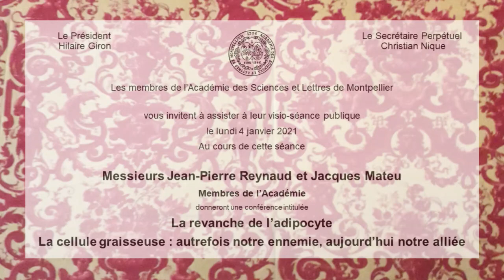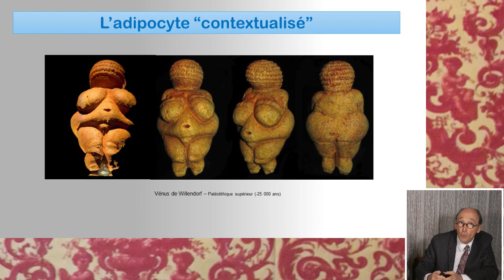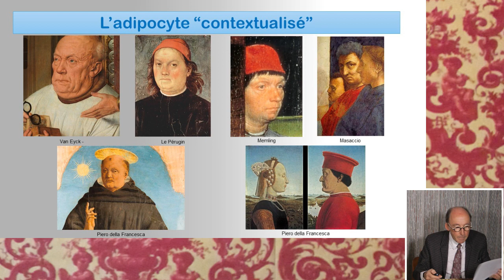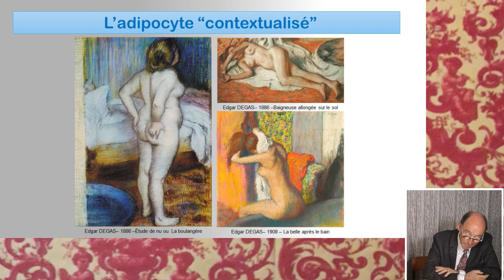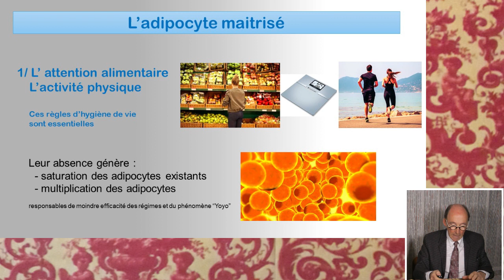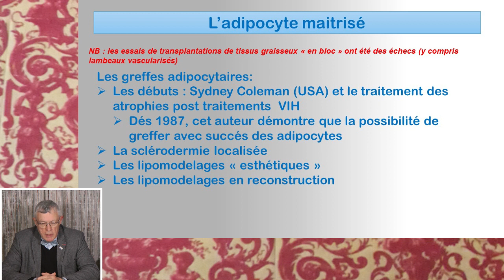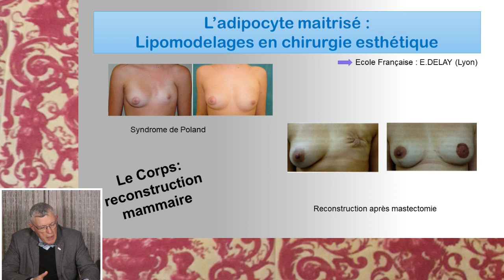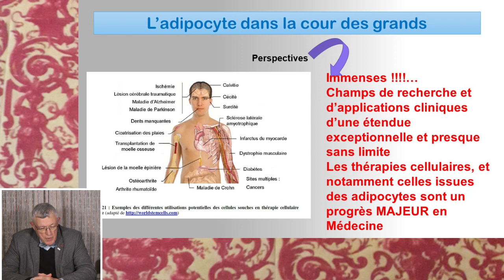Revanche de l’adipocyte : la cellule graisseuse, autrefois notre ennemie, aujourd’hui notre alliée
NUMERO DE CONFERENCE : 4568 (à utiliser sur le site web de l'Académie des Sciences et Lettres de Montpellier pour trouver le texte correspondant)

AUTEURS :
- Jacques MATEU, Chirurgien, Ancien Interne Chef de Clinique Assistant des Hôpitaux, Enseignant du Collège Français de Chirurgie Plastique Réparatrice et Esthétique,
- Jean-Pierre REYNAUD, Chirurgien, Ancien Interne et Chef de Clinique Assistant des Hôpitaux .

RESUME :
      Trop maigres ou trop gros, de façon diffuse ou localisée, femmes autant qu’hommes ont bien souvent un rapport conflictuel à leur graisse,  à leur tissu graisseux vécu comme ennemi quand il pourrait être un allié… Invitation à une promenade autant culturelle que médicale…
Chirurgiens plasticiens, nous avons été confrontés au début de nos carrières respectives aux problèmes posés tant par les excès que par les défauts localisés de tissu graisseux. Il n’en existait pas de solution chirurgicale fiable, l’adipocyte nous narguait !
Au fil des siècles, au vu de la littérature et des représentations artistiques notamment picturales de chaque époque, l’adipocyte a connu un statut des plus variables. Il fut tantôt courtisé, symbole de puissance, d’opulence, de “ privilège” social, de bonne santé, tantôt pourchassé, synonyme de paresse, d’indolence, et finalement d’inaptitude et donc d’inutilité. Quelle que soit la période cependant, chez la femme, la taille se devait d’être marquée quitte à user pour cela d’artifices vestimentaires.  Aujourd’hui les injonctions à faire du sport, à respecter des règles diététiques, les images dont nous sommes abreuvés, tout nous pousse à faire attention à maîtriser notre corps, à pourchasser l’adipocyte sous peine d’être taxés de “laisser-aller”… Mais les conditions socio-économiques, de la malnutrition à la malbouffe, laissent voir tous les profils.
Les excès de volumes graisseux localisés faisaient autrefois l’objet de résections chirurgicales “en bloc” entrainant des séquelles morphologiques lourdes. Dans les années 78/80 naquit un progrès technique majeur garant de succès, la liposuccion, dont les principes ont été décrits par un chirurgien français, Yves-Gérard ILLOUZ. Plus récemment, une arme médicale s’est ajoutée à cet arsenal thérapeutique : la cryolipolyse, dégradation par le froid.
Les insuffisances de volume et atrophies graisseuses étaient autrefois traitées par transplantations et greffes graisseuses monobloc émaillées le plus souvent d’échecs. Depuis les années 1990, ces défects peuvent être beaucoup plus sûrement corrigés  par micro-injections  de multiples petits fragments de graisse, technique mise au point par un chirurgien américain, Sydney COLEMAN.
Enfin, plus récemment, de nombreuses recherches expérimentales et cliniques ont montré que la graisse recélait des capacités jusque là insoupçonnées. En plus de ses fonctions de stockage, elle sécrète de nombreux facteurs de régulation et constitue un remarquable réservoir de cellules souches. En thérapie cellulaire, ces dernières seront capables de régénérer de nombreux tissus comme l’os, le muscle, le cartilage et même le tissu nerveux. Avenir prometteur…